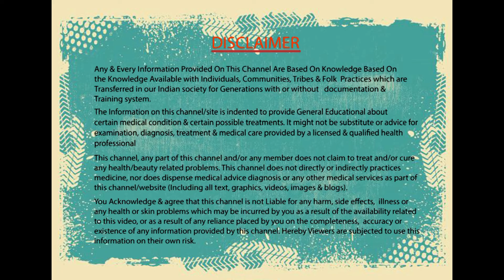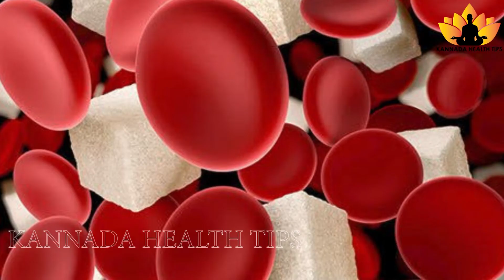ಒಂಟೆ ಹಾಲಿನ ಪ್ರಯೋಜನಗಳು | Kannada Health Tips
ಒಂಟೆ ಹಾಲಿನ ಪ್ರಯೋಜನಗಳು | Health Benefits of Drinking camel milk !!